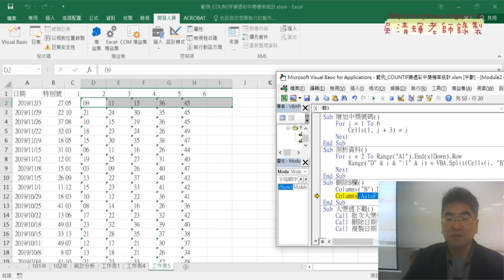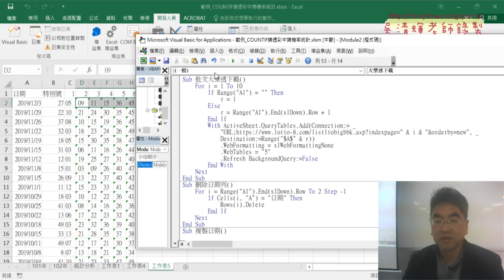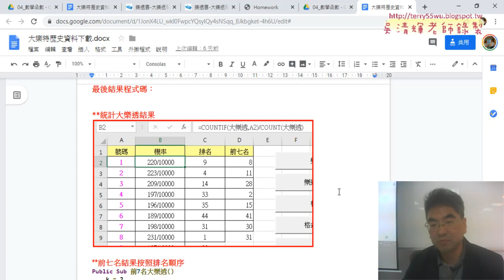08 刪除B欄並整合七個SUB